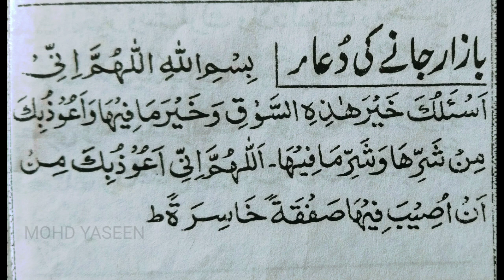Prayer to go to the market | Bazar Jane ki dua by || Mohd Yaseen